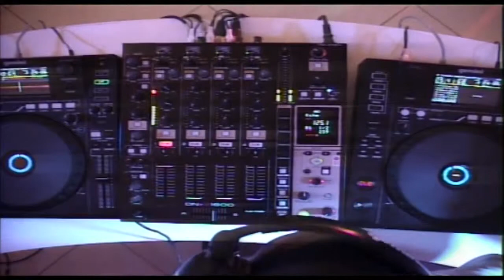DJ Jack Magoya